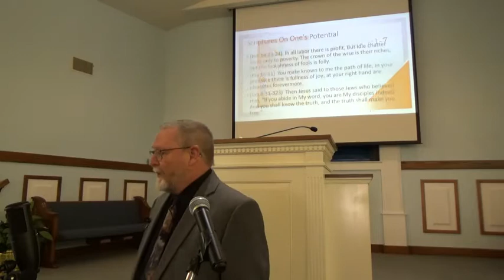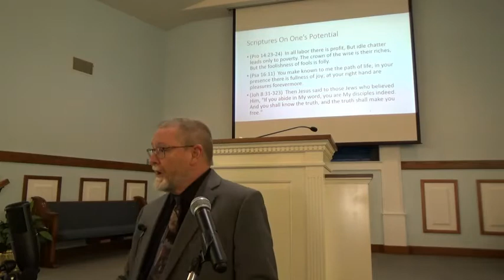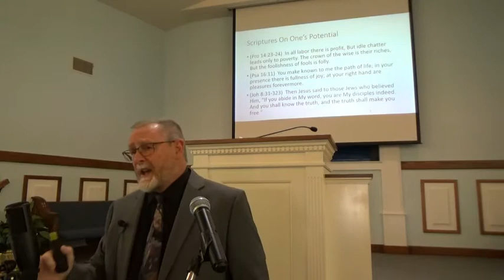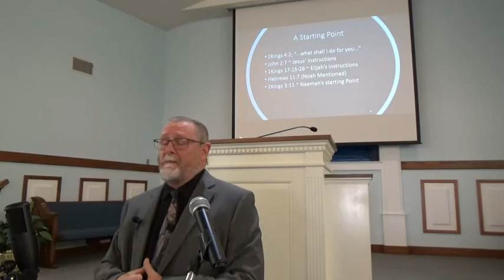Sunday, Jan 10, 2021 Achieving My Potential